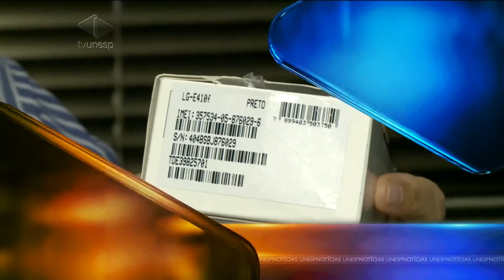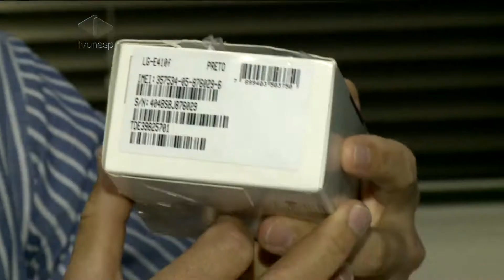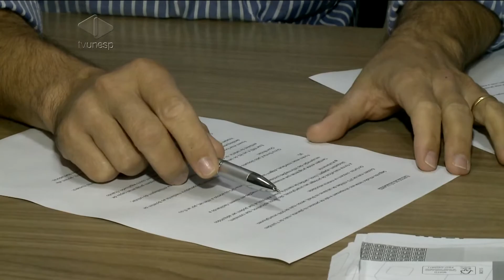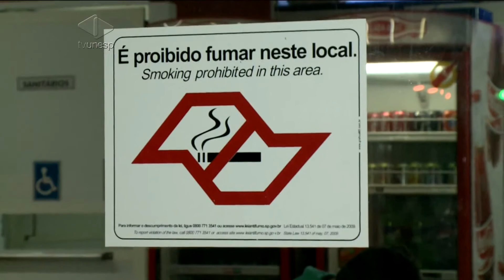Unesp Notícias - 02/06/2014